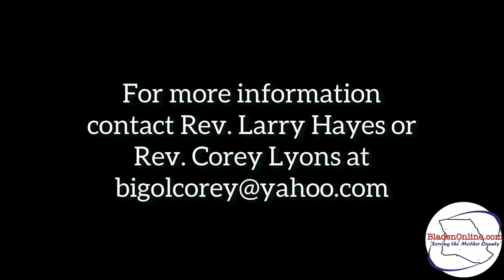Concerned Citizens Meet About Dr. Antonia Beatty, the late BCS Assistant Superintendent